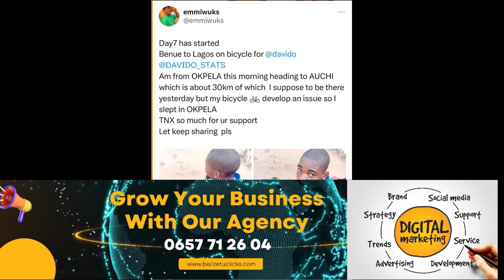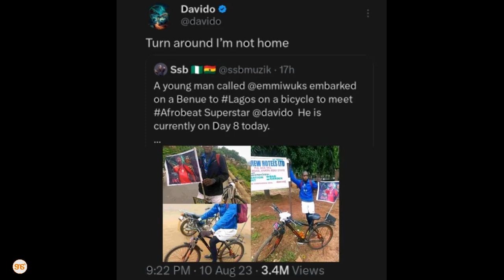Davido amkatisha shabiki aliyefunga safari ya kilomita 800 kwa Baiskeli kumfuata kwake "geuza sipo"